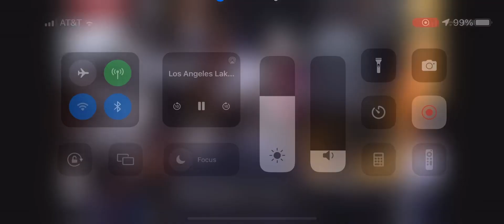Jimmy Butler TNT Postgame Interview | Bucks vs Heat Game 4 NBA 2023 Playoffs